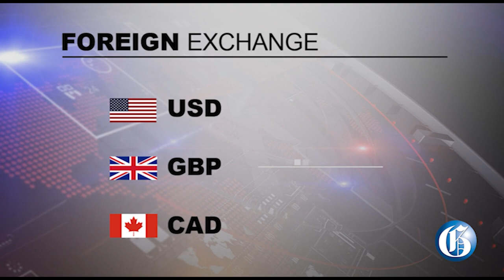THE GLEANER MINUTE: Cop shot at ATM | Man found dead in Portland | No win for Reggae Boyz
MARCH 15, 2023: A policeman was shot and injured on Wednesday afternoon while at an automated teller machine (ATM) along Old Harbour Road in Spanish Town, St Catherine… The body of Andre Weston, who is believed to be mentally ill, was found with multiple gunshot wounds in bushes in Folly, Portland on Tuesday… The National Works Agency (NWA) is to spend over $86 million to upgrade the safety of six heavily trafficked roadways across several parishes… OVERSEAS: San Francisco could become the first major US city to fund reparations, under a plan that would award $5m to each eligible black resident… IN SPORTS: The wait will have to continue for Heimir Hallgrimsson’s first win as head coach of Jamaica’s Senior Men’s Football Team.